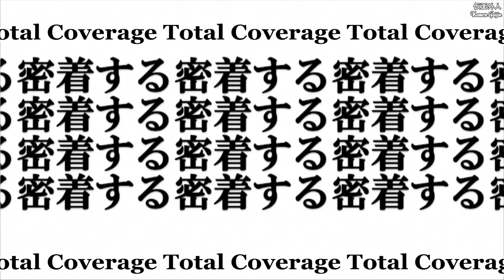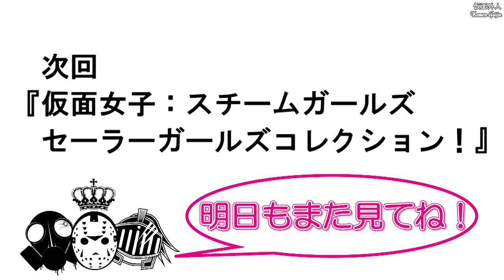Daily Alice #489 - Halloween Party 2014@P.A.R.M.S ~English Subs~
Here is our first subbed Episode of Alice Projects daily documentary, called "Daily Alice".
It shows some background footage of the girls preparing their costumes and theatre for their Halloween Party at November 2.

Also some parts of the aftershow event itself are shown, as for example the award for the best dressed guest.
I hope you enjoy this episode as much as we do and although it's a bit late for that.. Happy Halloween!

We're Kamen Gaijin, a small sub group aiming to release subs for some of the videos that the underground idol groups in Japan release. Our main focus will be on Alice Project material, especially the DailyAlice videos, although as we're a small group and our translators are learning, please give us time to work on things properly!

Please don't forget to support these girls!

純血489話『アリスのHALLOWEEN PARTY 2014』2014年11月2日＠ P.A.R.M.S

出演地下アイドル一覧 / List of Underground Idol Group's Blog